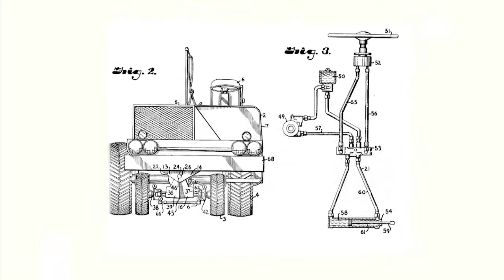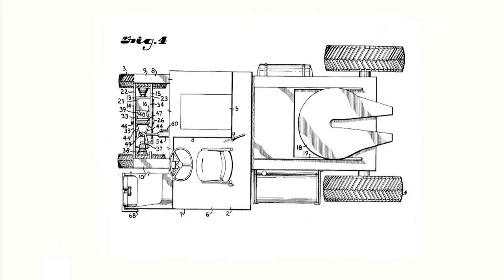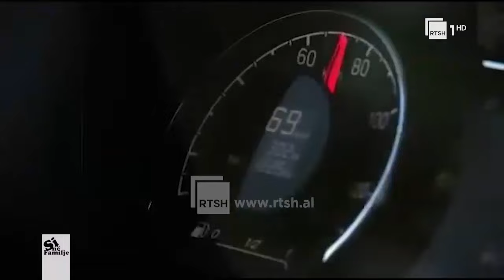Kamionistat shqiptar bashkohen në “Forever in the world” |“Si në familje”